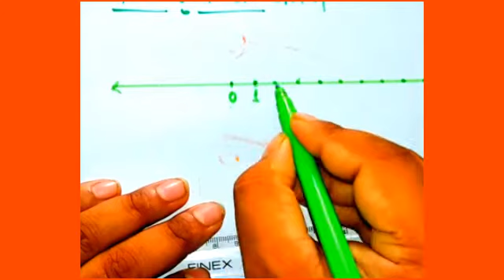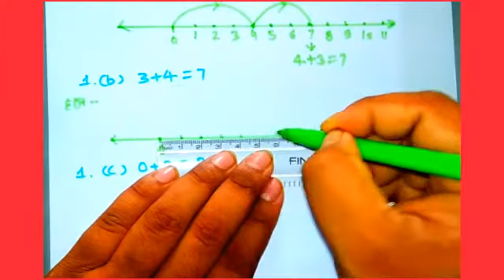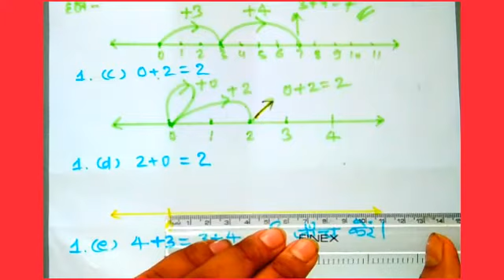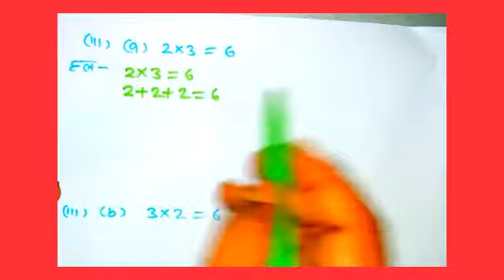Class 6th cgboard, पाठ 2, प्रश्नावली 2.1, part 2